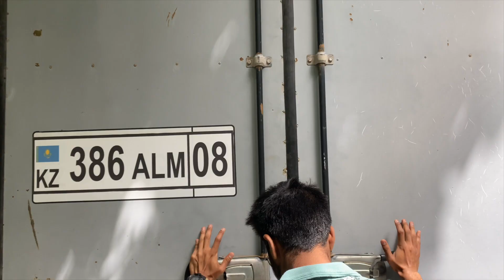Saara din lgg gya Shift krte krte 🫠😶 Apna favourite Kazakhstan ka Doner khaaya bhot time baad 😍❤️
Hashtags -